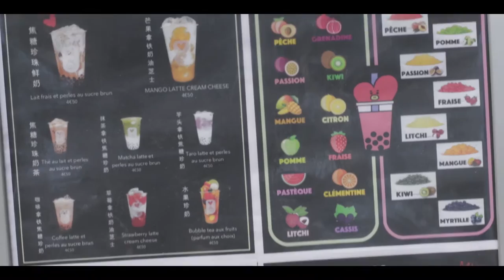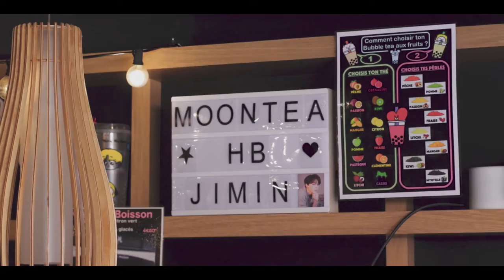Moon Tea - Bubble tea Rennes ( Vlog 2021 ) BTS Butter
Moon Tea  -Bubble tea Rennes ( Vlog 2021